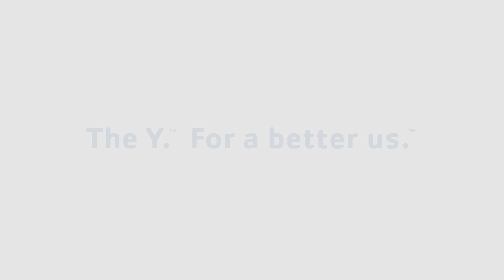LIVESTRONG® AT THE YMCA Program Free to Cancer Survivors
The YMCA OF GREATER OKLAHOMA CITY continues to support cancer survivors and their families through the LIVESTRONG® at the YMCA program.  Listen to the success stories from EDMOND YMCA participants who graduated from the program with renewed strength and long-lasting friendships.  Entering the fifth year of the program, to date, the Y has hosted 283 cancer survivors and their supporters, with new classes beginning February 29, 2016.

LIVESTRONG® at the YMCA is a 12-week program that meets two times per week for 75 minutes each day. Through participation in these sessions, individuals will build muscle mass and muscle strength, increase flexibility and endurance, and improve functional ability. Trained YMCA fitness instructors work with each participant to fit the program to their individual needs. The instructors are trained in the elements of cancer, post rehab exercise and supportive cancer care.

The YMCA OF GREATER OKLAHOMA CITY is able to provide the free 12-week program to cancer survivors their supporters through generous private foundation gifts and individual donations. New this year, the Y is providing an additional free 12-month membership to survivors who graduate from the program.

This year, due to the interest from oncologists, cancer treatment centers, and members of the community, the Y will expand the program to 4 additional sites. The LIVESTRONG® at the YMCA program will be offered at the following locations: The EDWARD L. GAYLORD DOWNTOWN YMCA, NORTH SIDE YMCA, EARLYWINE PARK YMCA, MITCH PARK YMCA, MIDWEST CITY YMCA, ROCKWELL PLAZA YMCA and the BETHANY YMCA. For more information about session dates and times,